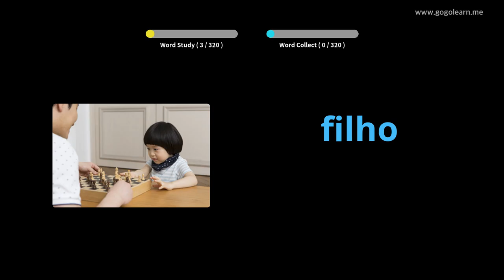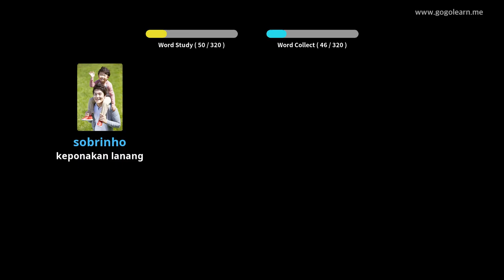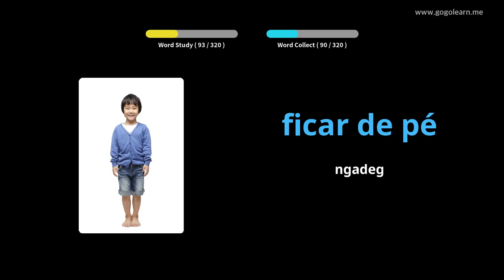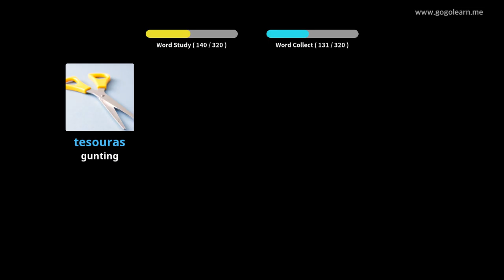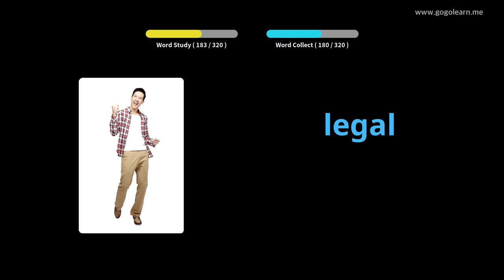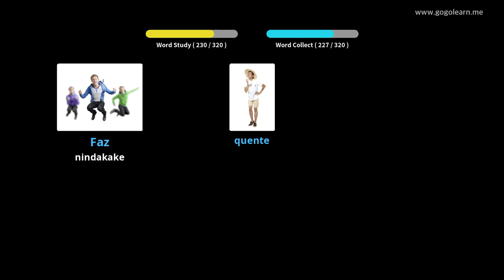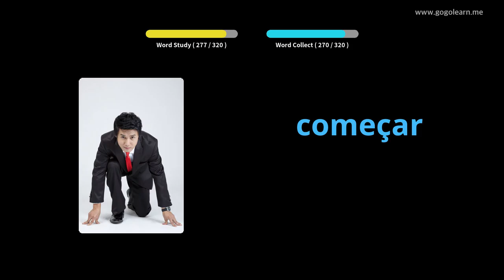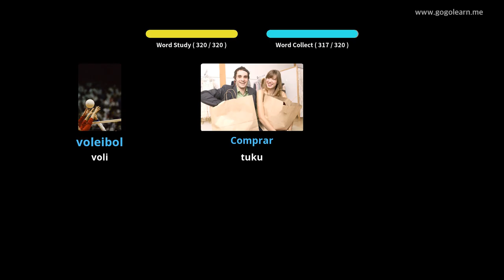Ngrungokake Vokal Portugis Nalika nyopir | Golearn